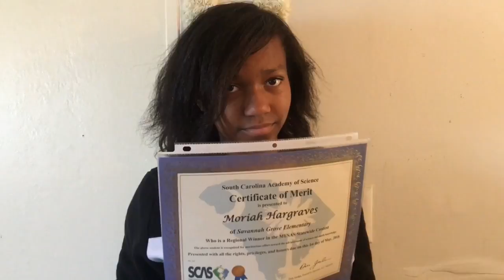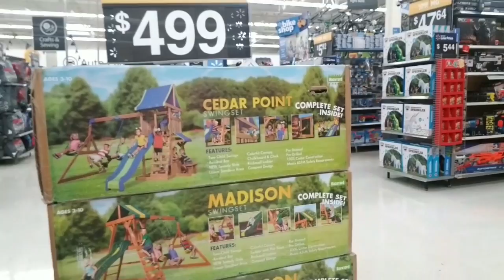I'm Trying To Be Disciplined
I'm Trying To Be Disciplined in my spending habits. I'm Trying To Be Disciplined in the way I eat.